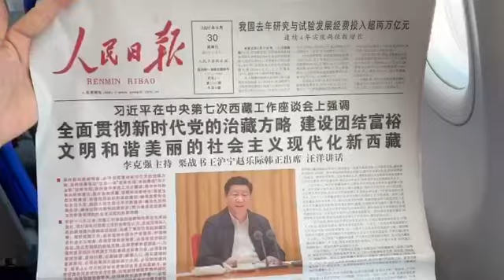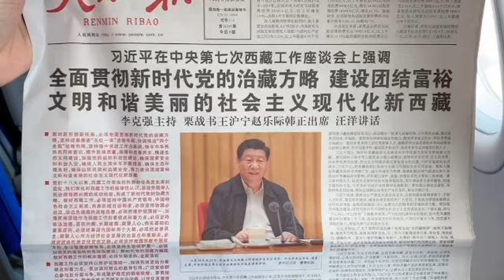阿共时刻在搞红色渗透实锤/机场播放“假象”新闻（Vlog 274 - 今天祖国统一台湾了吗？）